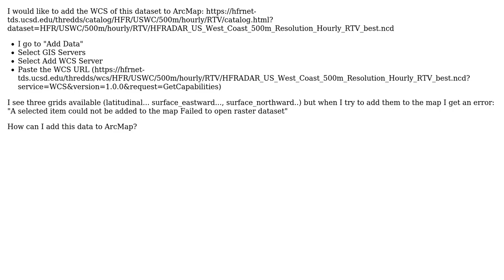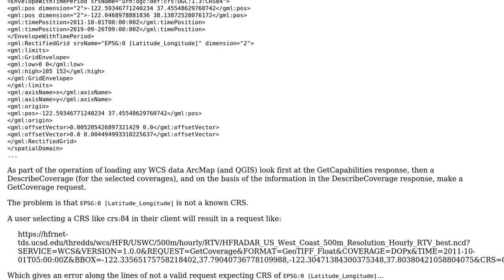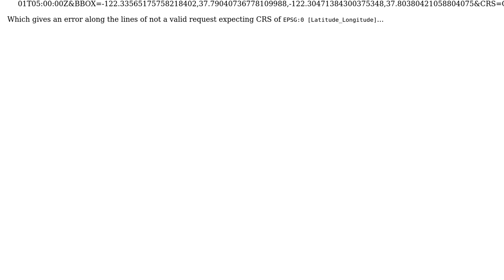GIS: Adding WCS to ArcMap - Failed to open raster dataset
With thanks & praise to God, and with thanks to the many people who have made this project possible! You are responsible for your own actions.